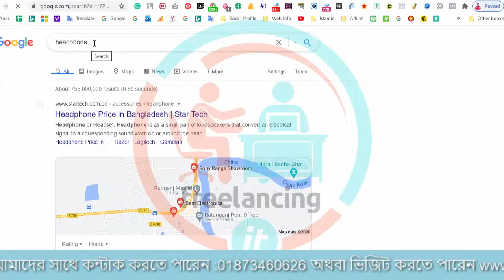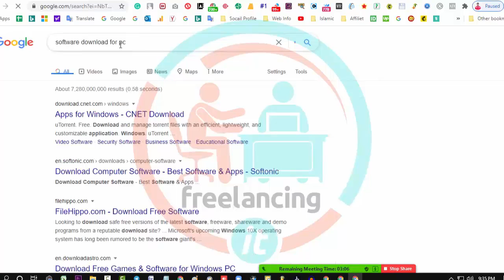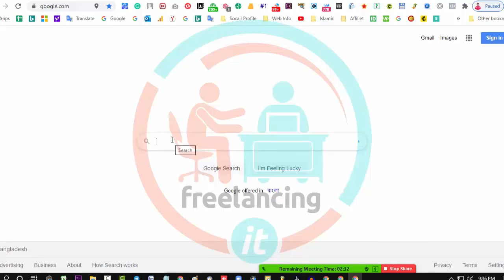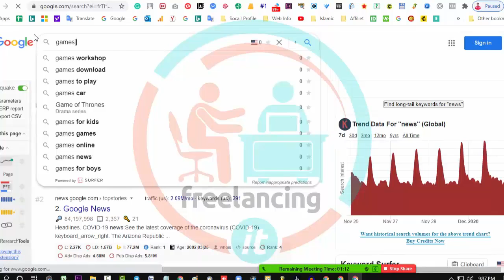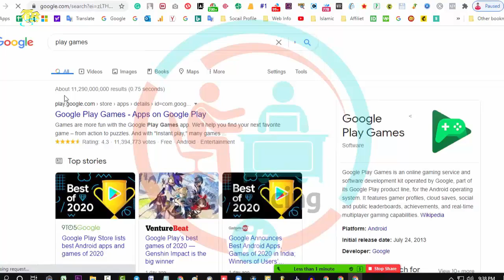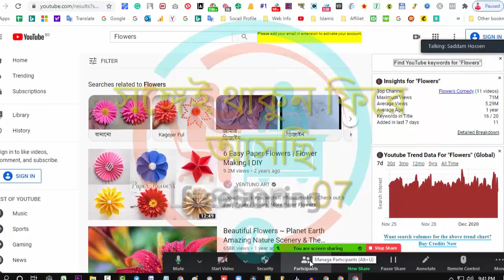কোন ধরনের কিওয়ার্ড নিয়ে কাজ করলে ইউটিউবে ইনকাম বেশি হবে? lesson-06 How to Create YouTube Channel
কোন ধরনের কিওয়ার্ড নিয়ে কাজ করলে ইউটিউবে ইনকাম বেশি হবে? How to Create YouTube Channel 2021

আমাদের অফিসিয়াল ফেসবুক গ্রুপের লিংক | অনলাইন আর্নিং বিষয়ক সকল ধরনের টিপস পেতে এখানে জয়েন করে নিন

আমরা এই ক্লাসে আলোচনা করেছি কিভাবে কিওয়ার্ড রিসার্চ করলে আপনার ইউটিউব চ্যানেলে ইনকাম ডবল হবে। এবং কেন হবে? পুরো বিষয় নিয়ে ডিসকাস করা হয়েছে

We have discussed in this class how doing keywordresearch will double the income of your youtube channel. And why? The whole subject has been discussed